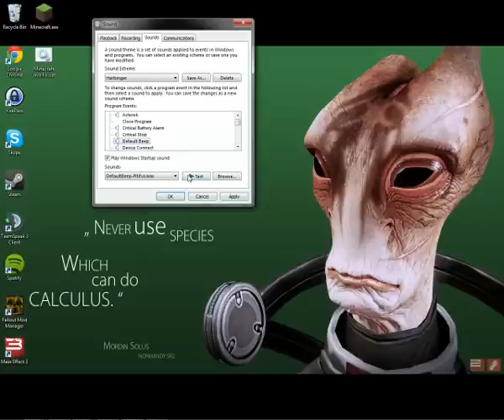Harbinger Windows Sound Pack Demo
I made a Harbinger (ME2) sound pack for Windows.